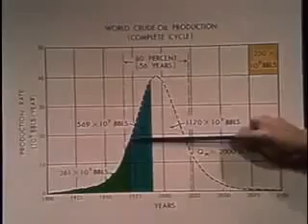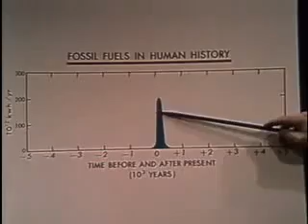M.King Hubbert Explains Peak Oil in 1976